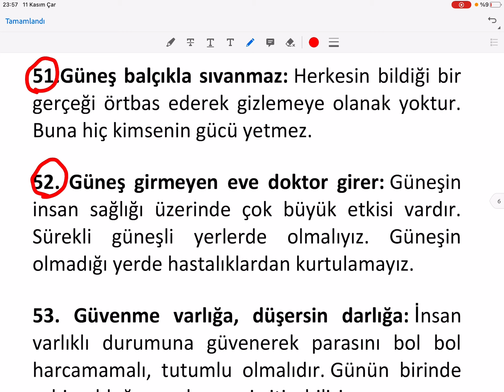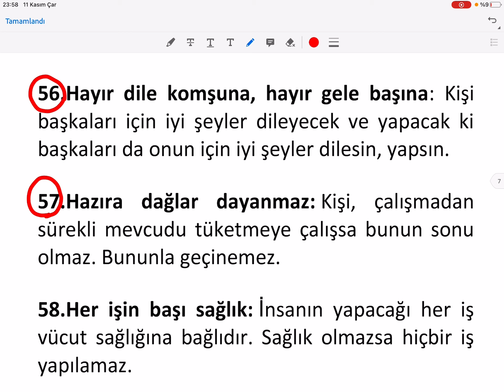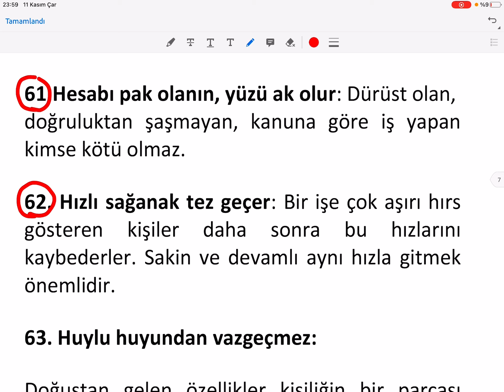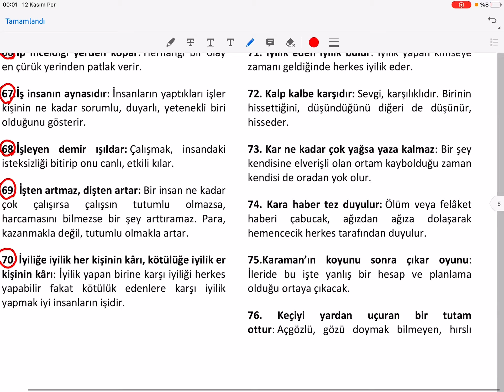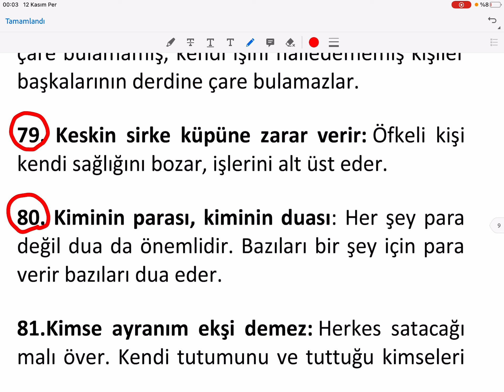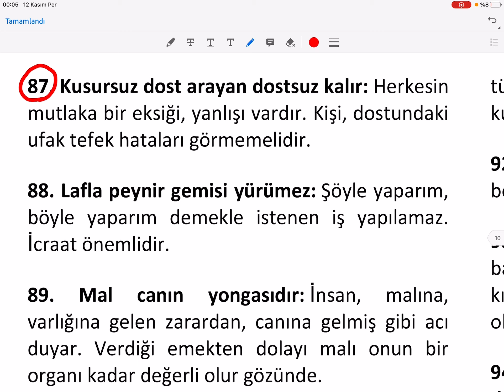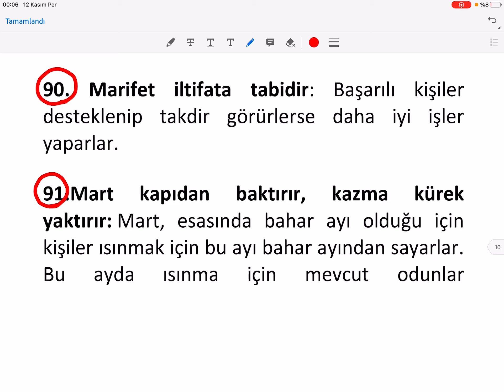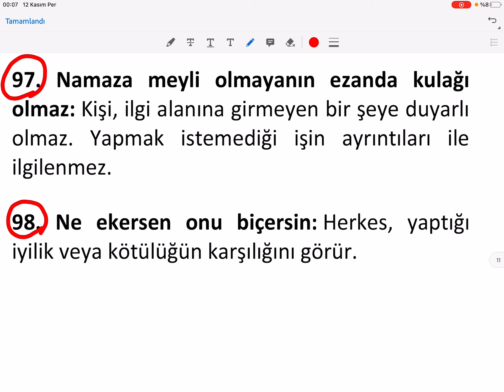Çok Sık Kullanılan Atasözleri 2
Türkçemizde çok sık kullanılan atasözlerinden 50 tanesini sizler için anlamlarıyla birlikte paylaştım.